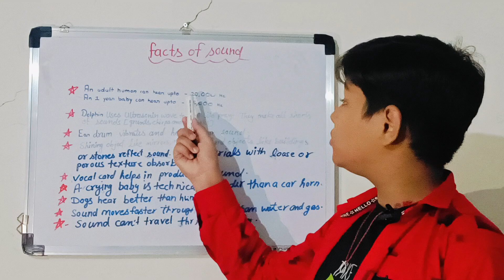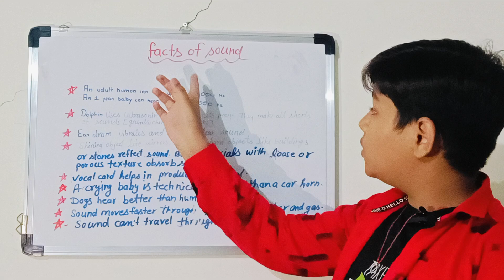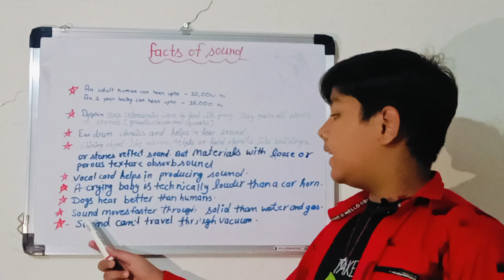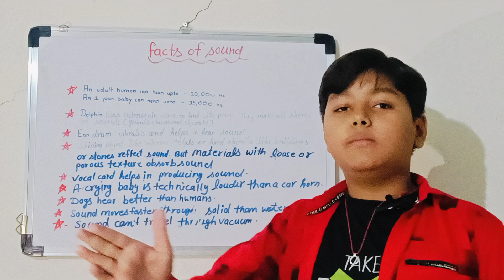Facts about sound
Facts of Sounds#physics @indorephysicalacademy. @PhysicsWallah @VazquezSounds @MrCriss38